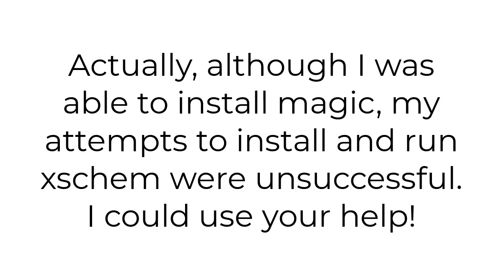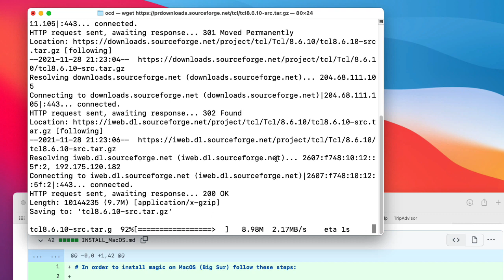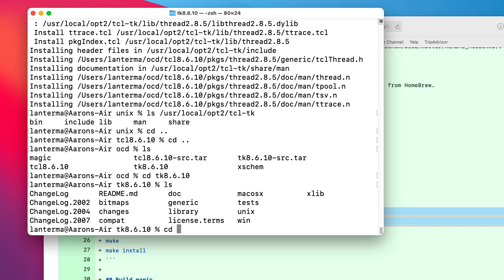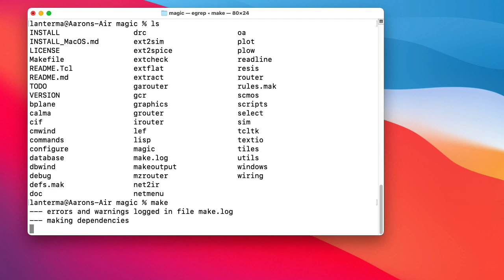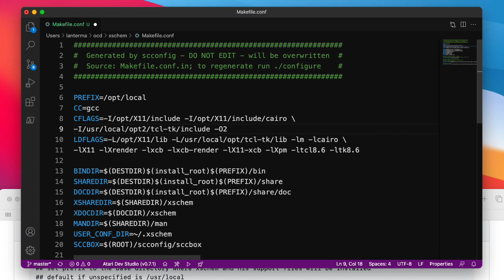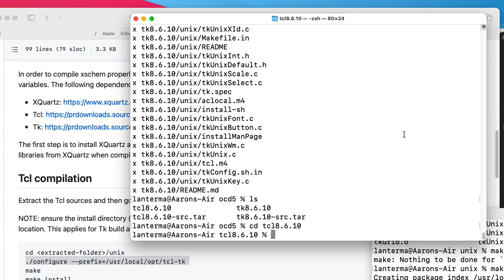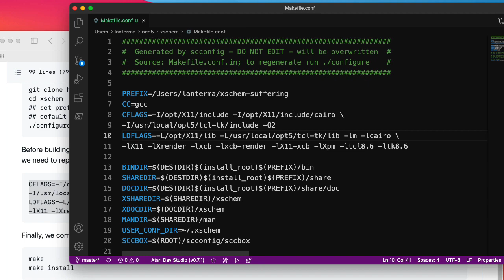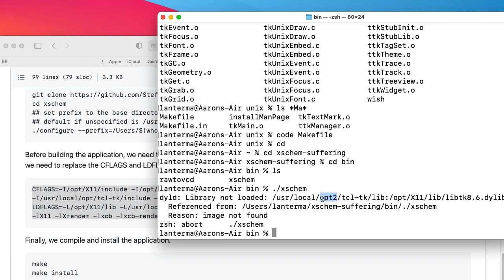Installing Magic & Failing to Install Xschem on an M1 Mac running Big Sur (VLSI design tools)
This video has two purposes:

1) To show how I successfully installed Magic on my Mac, and
2) To show my failed attempts at installing xschem on my Mac, in the hope that one of you can tell me what I'm doing wrong. :)

0:00 -- Introduction
2:58 -- Xquartz
3:30 -- Tcl Compilation
5:52 -- Tk Compilation
7:47 -- Magic Compilation
9:41 -- Magic Success
10:59 -- Xschem Compilation
12:17 -- Xschem Failure
13:23 -- Descent into Madness